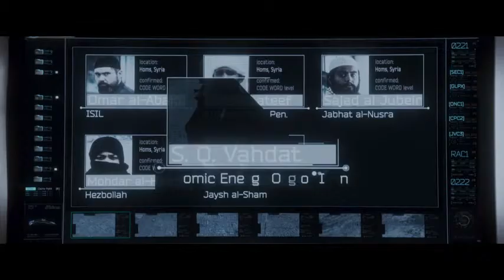An Acceptable Loss Movie Trailer | New Upcoming Movies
Former top U.S. security adviser Elizabeth "Libby" Lamm (Sumpter) is threatened by associates from her dark past including Rachel Burke (Curtis), a steely, commanding politician with an ... See full summary »
Director: Joe Chappelle
Writer: Joe Chappelle
Stars: Tika Sumpter, Jamie Lee Curtis, Ben Tavassoli